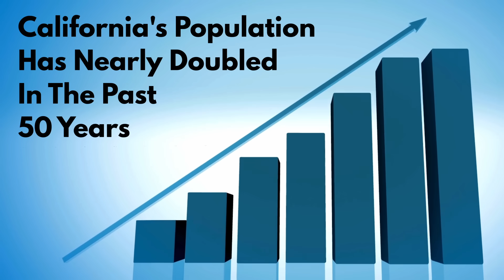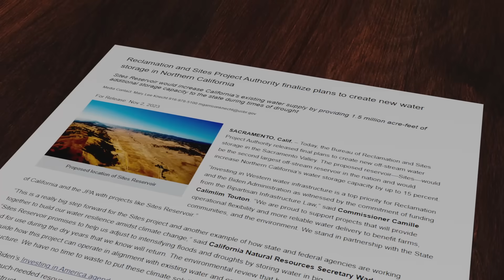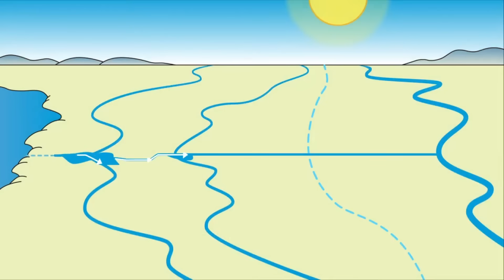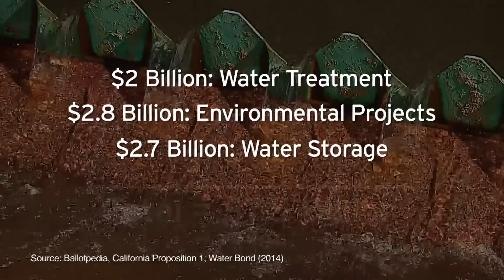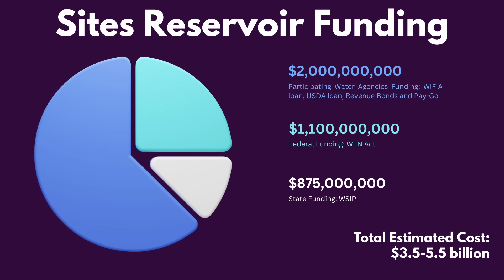Water Rights Secured | California Approves New Mega Project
Welcome to timeBomb. In this episode, we take a look at a massive new water storage project in Northern California. We start with an overview of California's water situation and discuss exactly why California always seems to be dealing with some sort of water-related issue.

Next, we review the aging water infrastructure of California, with a focus on the Oroville Dam and the spillway failure of 2017.

And finally, we have the focus of this episode, the long-awaited Sites Reservoir project.

The Sites Reservoir project is a proposed water storage facility in California. It aims to enhance the state's water supply reliability, especially during droughts, by capturing and storing excess water from the Sacramento River in wet years. The reservoir would be located west of Maxwell, California, and is designed as an off-stream storage facility, meaning it won't dam a major river. Additionally, the project includes plans for a pumped-storage hydroelectric plant. This plant, however, will be a net power consumer, although it could generate peaking power and provide large-scale grid energy storage.

After several decades of discussion and planning, the Sites Reservoir project is finally making progress. All water rights for the project have been secured, a major milestone that could have derailed the project entirely. Then on November 2nd, the Bureau of Reclamation announced the environmental review process is now complete and the project can move forward.

Chapters:
00:00 - CALIFORNIA'S WATER WOES
02:27 - PART OF THE SOLUTION
06:43 - PROJECT HISTORY
08:53 - OPPOSITION

- Official Sites Reservoir Project website.